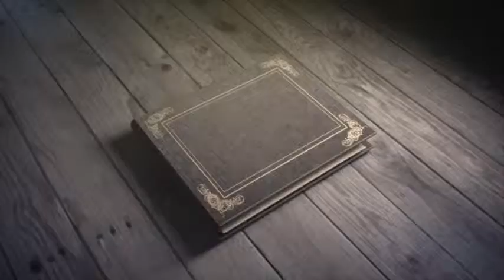Lower School Play, The Witches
The Lower School perform the dark tale of The Witches in true Dahl style.